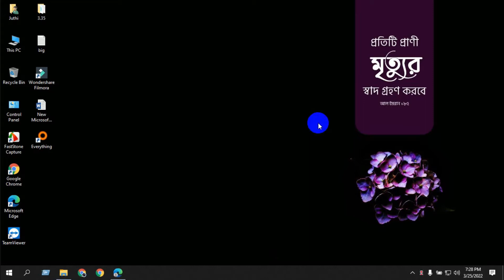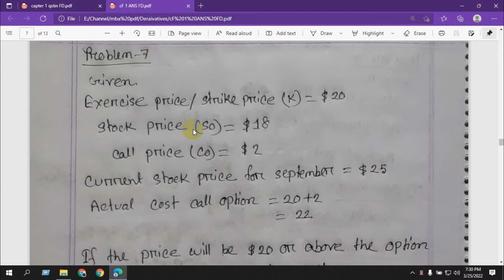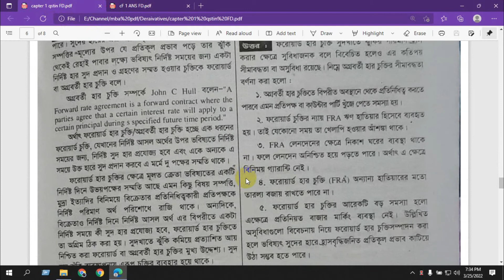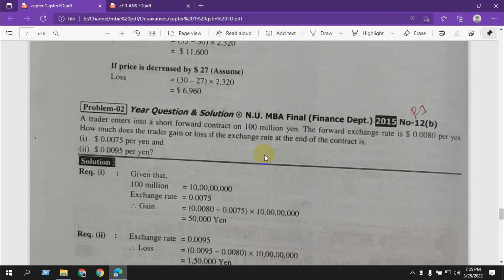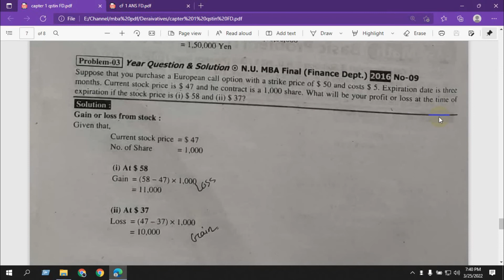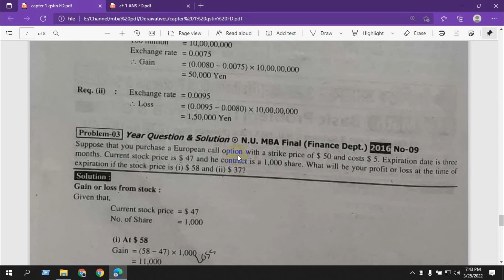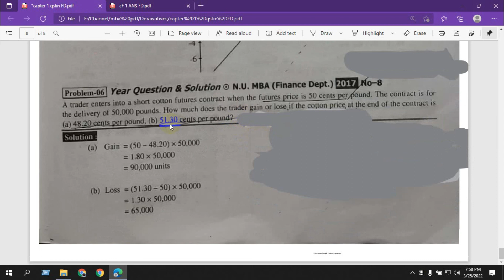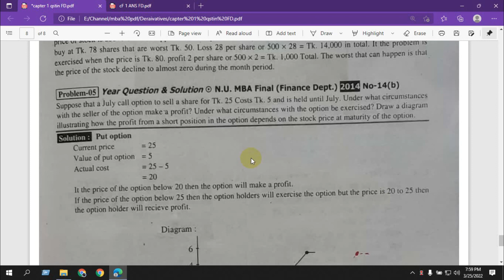Master's || Financial Derivatives || Chapter-01 || Introduction || Lecture-03 || MBA Finance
Financial Derivatives
Chapter-01
Lecture-03
MBA Finance